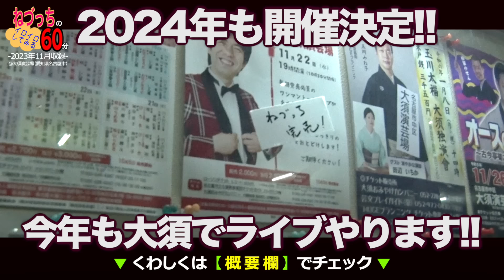高校生相手！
名古屋での単独ライブ「ねづっちのイロイロしてみる60分in大須演芸場」第2回開催決定！

・日時：
2024年11月22日(金) 19時開演
・料金：
前売2000円(入場整理番号付自由席)

・発売情報
9月26日(木)発売開始
チケット取扱 ローソンチケット(Lコード:41971)
※今回はローソンチケットのみの取扱となります

ねづっちのお笑いライブ「ねづっちのイロイロしてみる60分」は、西武新宿駅ちかく東京都健康プラザハイジア地下1階「新宿ハイジアV-1」で偶数月開催中。

詳細情報やご予約については、ねづっちtwitterや所属事務所「プロデューサーハウスあ・うん」のホームページをご覧ください。
（動画公開時の情報です）